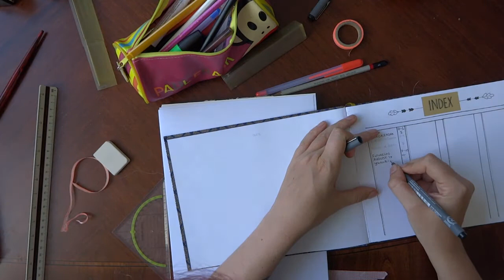Tekenvideo opnemen - Vlog 31 - TammyTTalks - Studio Blixje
Hoi allemaal!

Vandaag 31 augustus, legde ik uit hoe ik mijn tekenvideo's maak. Ik maakte een planning en nam meteen nog maar een tekenvideo op.

Link naar de tekenvideo:
volgt z.s.m.

Leuk dat je even komt kijken op mijn kanaal.
Mijn naam is Tamara, ik ben vijfdejaars student aan hogeschool Inholland waar ik een docentenopleiding volg tot docent levensbeschouwing. Dat betekent dat ik snel moet afstuderen!
Daarnaast ben ik ook werkzaam op een school en ben ik graag creatief bezig. Op het moment ben ik bezig met het opstarten van mijn eigen fotobedrijfje, dus dat komt ook zeker aan bod de komende tijd.

Mijn vlogs lopen doorgaans exact een week achter, maar ik zal altijd proberen te benoemen wanneer de videobeelden zijn opgenomen.

Oude Vlog camera: Sony DSC-WX300
Huidige Vlog camera: Sony DSC-rx100 Mark III
Huidige fototoestel: Sony A7III
Edit programma: Adobe premiere pro 8CC 2020

Alle meningen zijn mijn persoonlijke meningen.

Samenwerken of mij iets toesturen?